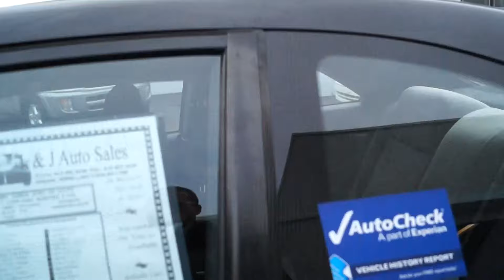2001 Hona Civic Ex Cp 108k